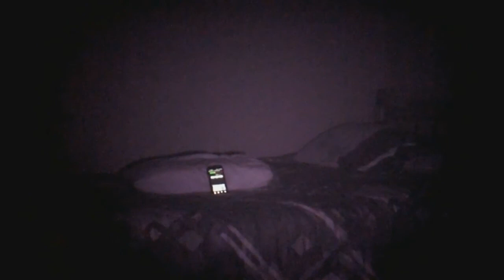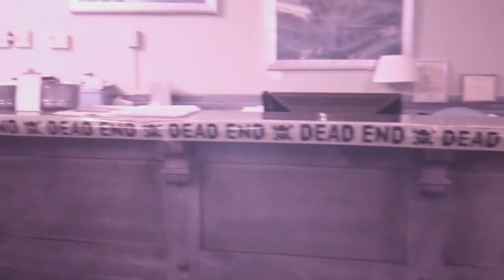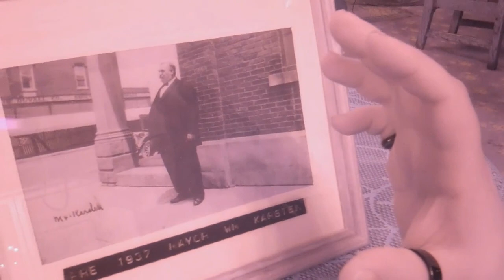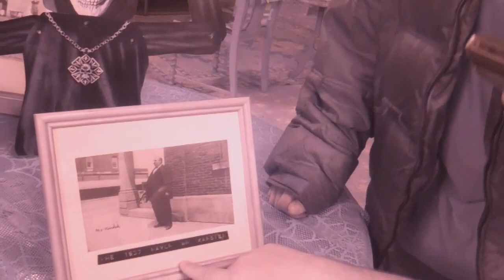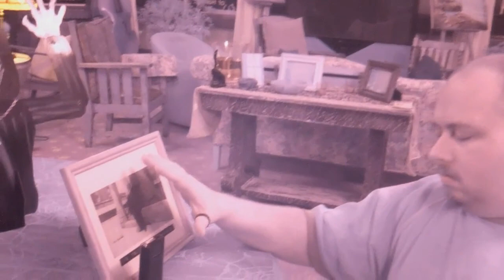PEP --- Karsten Inn team 1 outtakes' ghost hunt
outtakes if you didnt see the 1st show this is the stuff that was taken out this is RAW with nothing taken out please understand this was never to be edited as our main show the one thing that happend here is on our main show we have nothing to hide well 8hours of just sitting in a room plus base readings which we do not feel the need to show .was our PEN only showing of team 1 findings of the Historic old Karsten Inn team 2 may become a PEN only and then on a later date be Public.